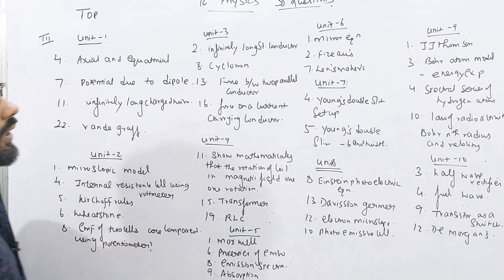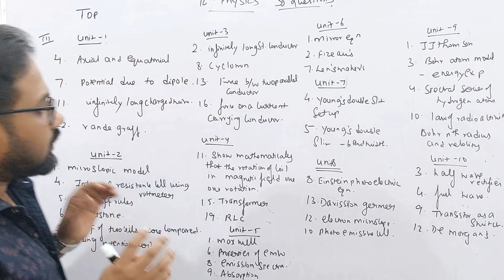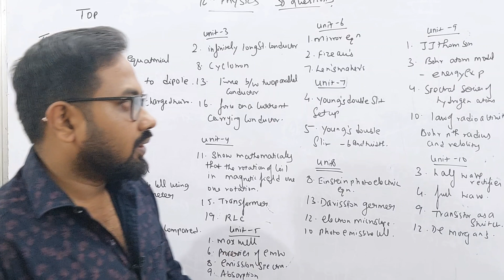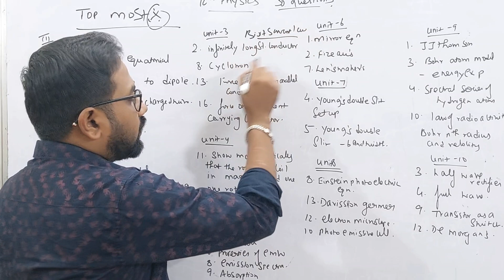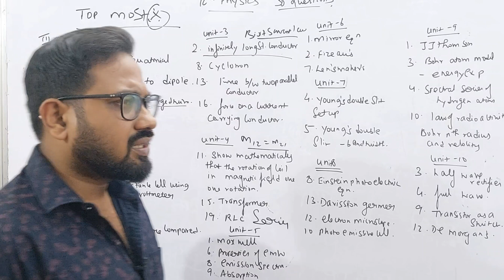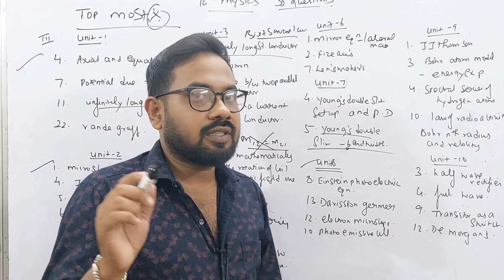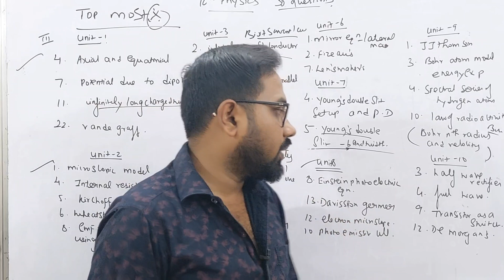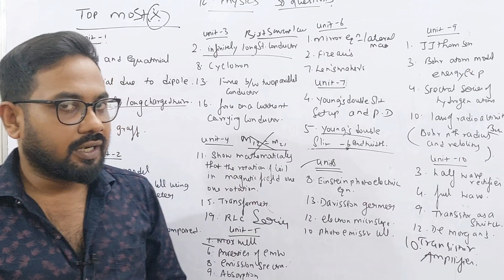12th Physics Confirm 38 -5marks| 5x5=25 Confirm | half yearly-2023